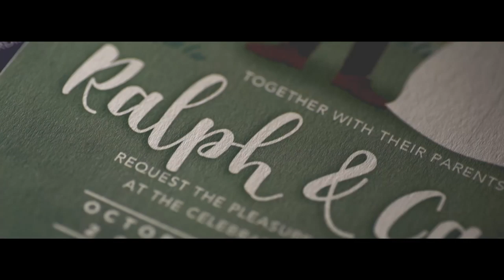Ralph and Carla | On Site Wedding Film by Nice Print Photography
If you love me - the light the heat
Not Another Minute